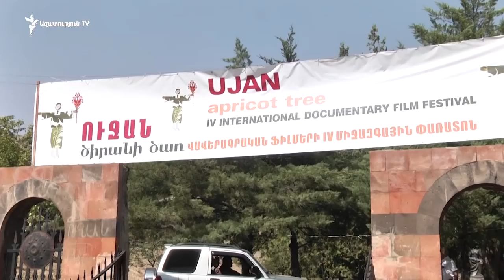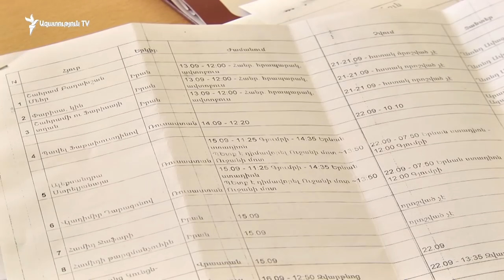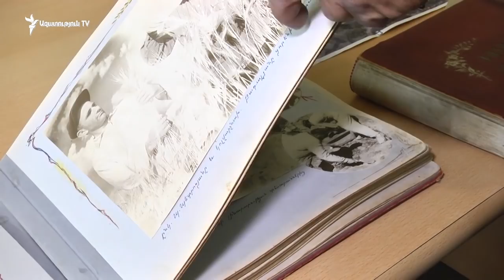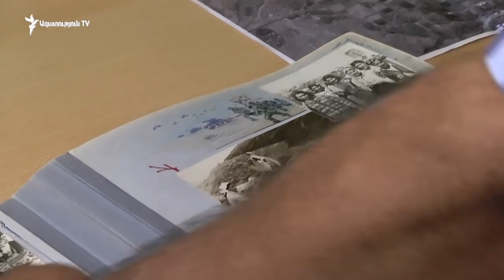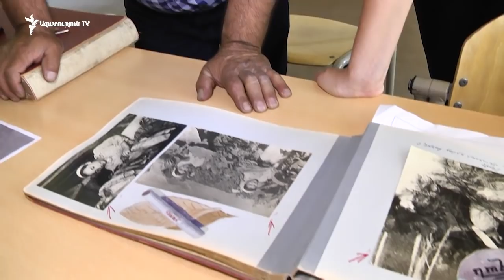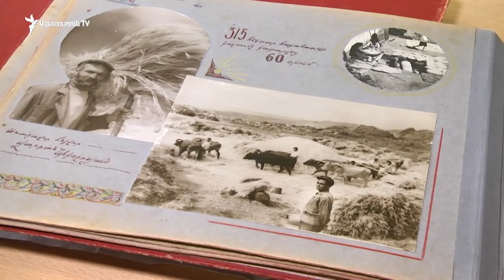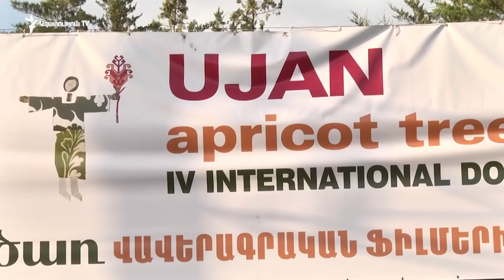«Ամեն ինչ լավ in Ուջան»․ «Գյուղամեջ»